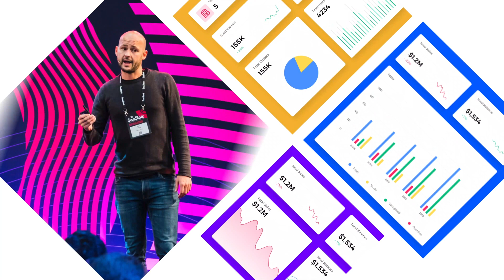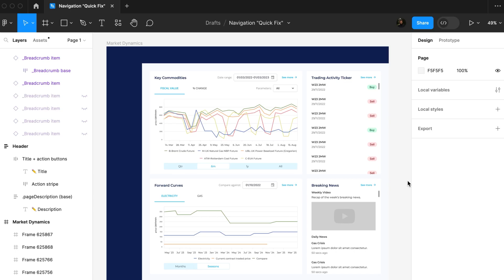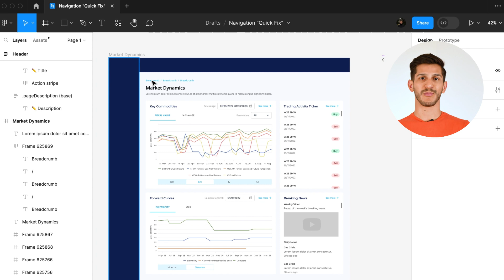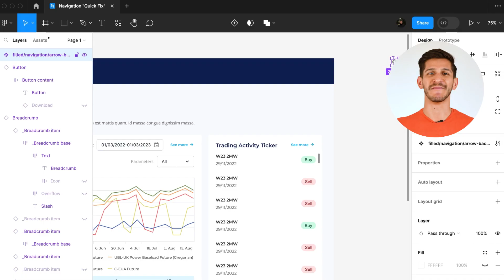How To Make Your Software Navigation User-Friendly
Do you get the feeling that your software navigation isn't leading users in the right direction? Is your user retention dropping because users can't find value quick enough? Are users leaving because they couldn't find important features in your SaaS?

In this video, our Product Designer David will give you a quick fix (in under 5 minutes!) to significantly improve your software navigation, so your users actually find the value your product provides and stick around!

We'll discuss the principles of providing clear location cues in your navigation, so by the end of this video, you'll understand these signalling principles and will be able to implement these best practices for software navigation into your SaaS platform!

🎯 Speak with a SaaS expert!
Book a no-obligation call to discuss your UI/UX challenges with a SaaS expert. We’ll offer advice on your current situation, provide a steer for your project and see if we’re a good fit to help.

🗣️ Join 14K+ SaaS Founders
In the ‘SaaS Founders’ Facebook Group

⏱️ Timestamps
00:00 - Intro
00:57 - Not User-Friendly
01:43 - Fix 1: Titles
02:20 - Fix 2: Subtitles
02:28 - Fix 3: Breadcrumbs
03:04 - Fix 4: Back Button
03:43 - A User-Friendly Navigation
04:24 - Outro

About UserActive

We help SaaS founders create meaningful products users love.